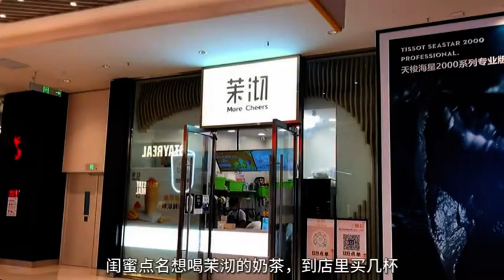Mille feuille cake made of apples no need to send, easy to make try it mp4